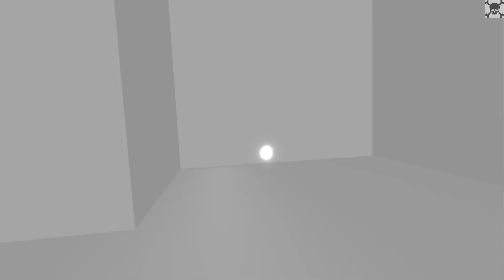Race The Sun gameplay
Race The Sun — это бесконечный racing, который может похвастаться занятными полетами на малой высоте наперегонки с солнцем и очень необычным мультиплеером. Обогнать рассвет — таких задач еще не ставила ни одна игра.

Игра выполнена в необычной, нарочито минималистичной стилистике и определенно имеет свой шарм — геометрические 3D примитивы, которые используются в Race The Sun для отображения практически всех объектов, смотрятся здесь на своем месте. Игра черпает вдохновение в таких проектах, как Star Fox и Temple Run и встречает игрока огромными процедурно-генерируемыми уровнями, которые создаются из готовых шаблонов. Последние можно свободно менять по своему усмотрению, как и большинство других аспектов игры, так как в комплекте с ней будет поставляться достаточно мощный инструментарий.Создание собственных уровней с нуля только поощряется — во время своих полетов вы будете встречать порталы, залетев в которые, окажетесь в мирах, созданных другими игроками.

Race The Sun использует принцип асинхронного кооперативного мультиплеера, в котором игроки смогут продолжать прогресс товарищей по команде после их смерти. Члены команды могут заменять друг друга вплоть до момента, когда последний член команды разобьется о близлежащую скалу. Результаты подобных коллективных заездов будут выноситься на специальную доску рекордов.